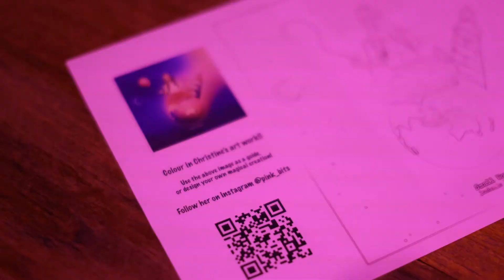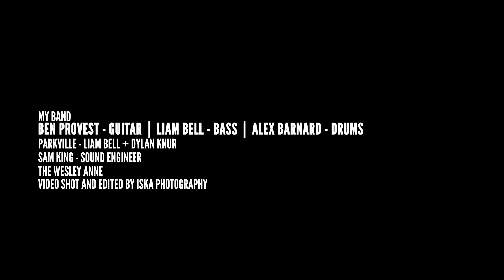EP Launch - Isabella Davis - Highlights - Melbourne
Capturing a 'highlights video' as well as photographs of events.

Original Music Copyright Isabella Davis.